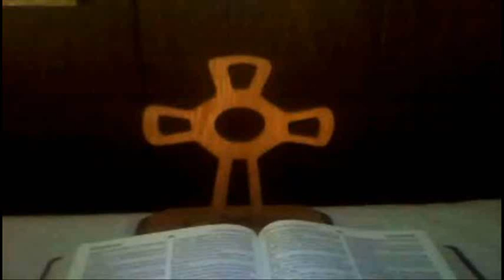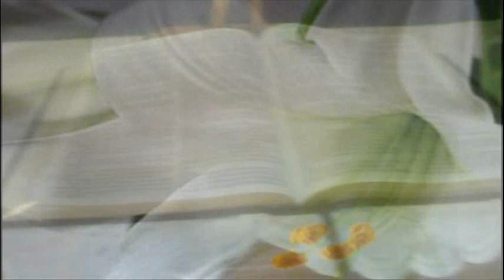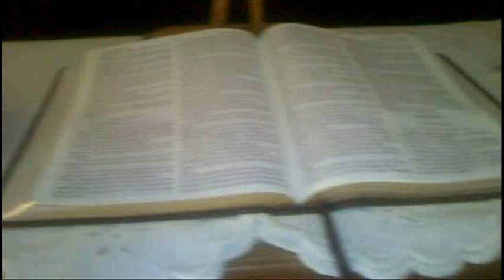LRGVLF 9 Listopad 2011 Sermon